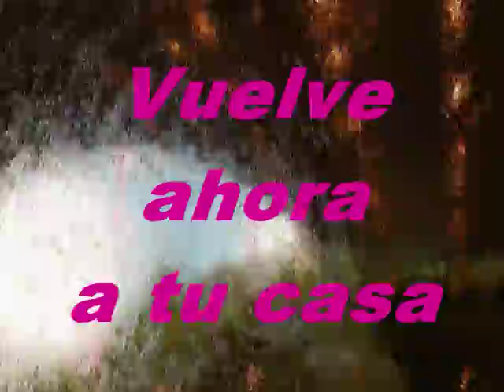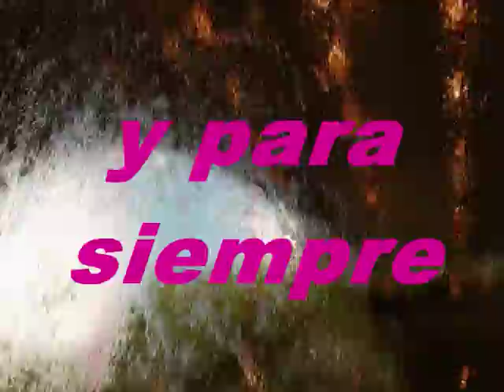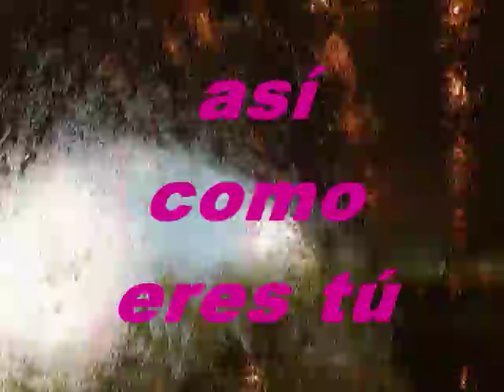Vuelve Ahora Pista